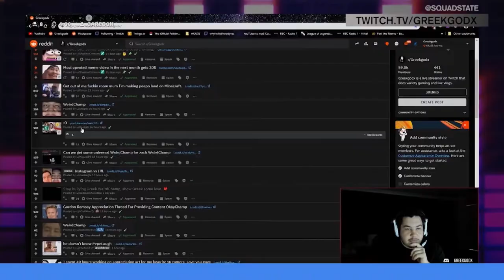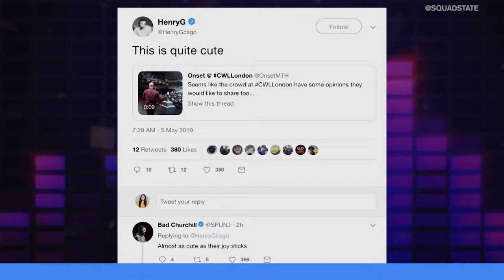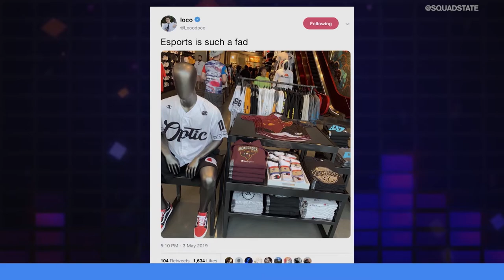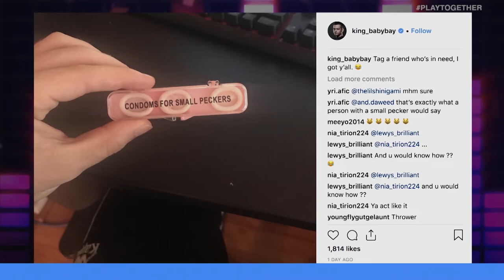COMPLEXITY'S REBRAND, THE RIOT GAMES WALKOUT, & THE NEW RAZER TOASTER | UNMUTED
On this episode on Unmuted... Ajay Fry and Marissa Roberto debate a bunch of esports and gaming topics including Complexity's rebrand, the new Razer toaster, and the Riot Games walkout.